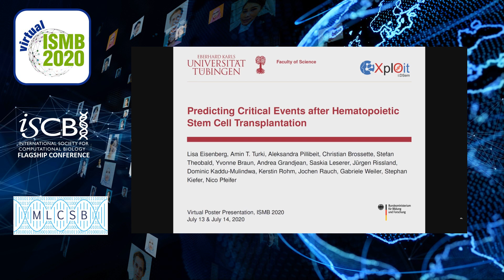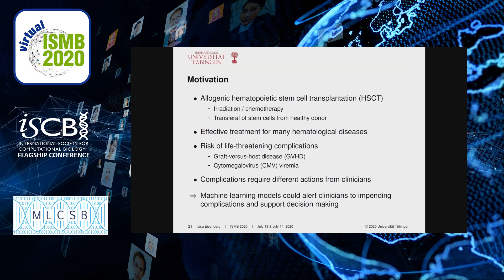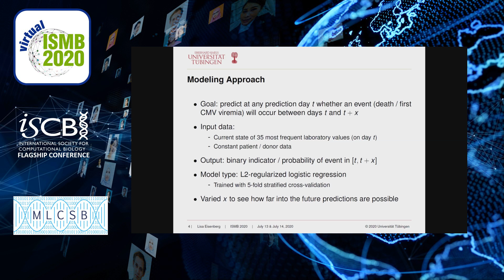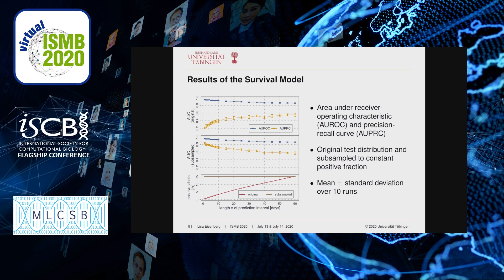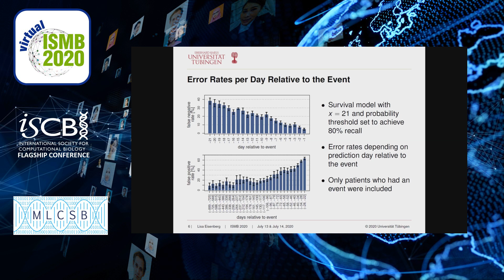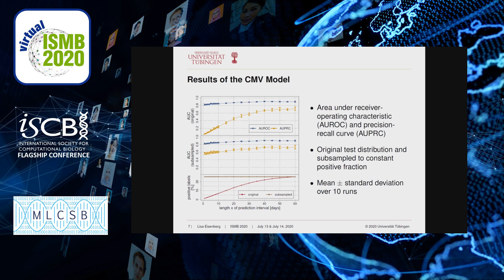Predicting Critical Events after Hematopoietic Stem... - Lisa Eisenberg - MLCSB - ISMB 2020 Posters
Predicting Critical Events after Hematopoietic Stem Cell Transplantation - Lisa Eisenberg - MLCSB - ISMB 2020 Posters